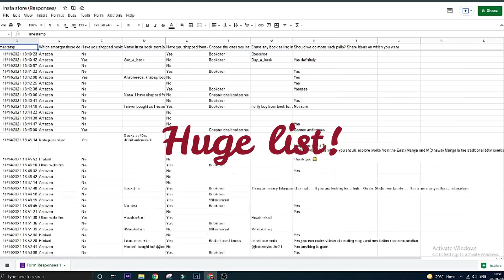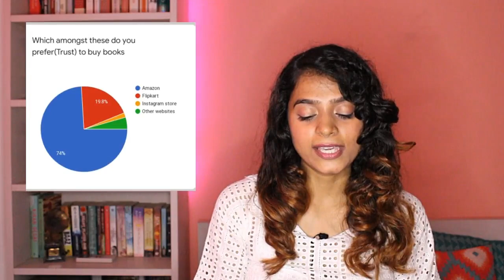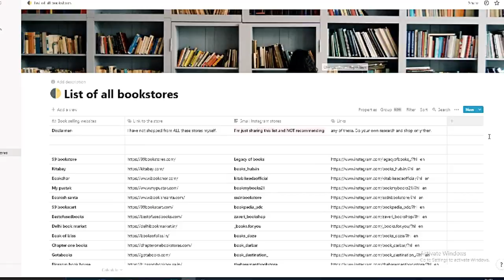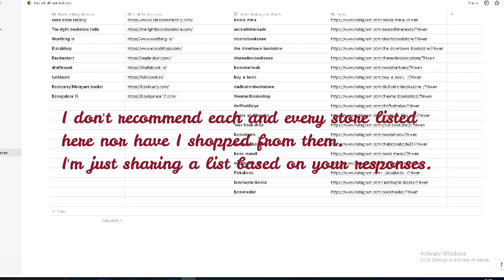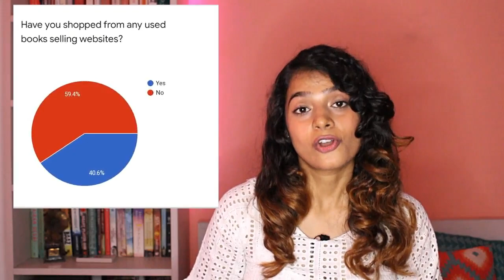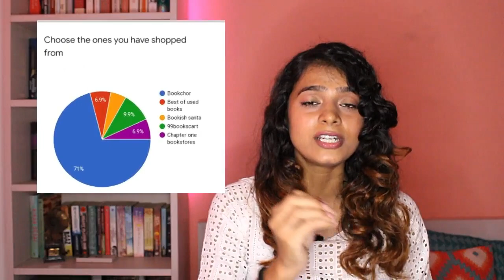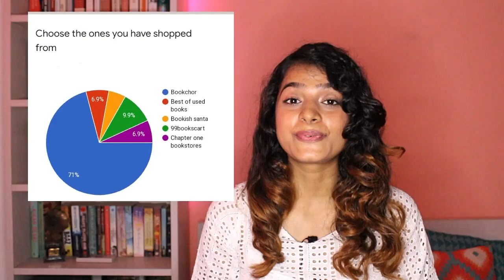I conducted an ONLINE SURVEY and now I know 50+ BOOKSTORES 🔥[ How to buy CHEAP BOOKS in India📚]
🔴This video is based on a recent survey I conducted on my channel.I've shared a list of 50+ websites and Instagram stores to buy books from. Along with this you'll also get answers to alot many questions.

🔴Timestamps👇

00:00 - Intro
01:20 - Question 1
02:45 - Question 2
03:22 - Question 3
05:03 - Question 4
06:03 - Question 5
07:26 - Question 6
08:23 - Question 7

🔴Join to get updated about the best book deals-

🔴About me-

Name- Anushka Rathore
Age- 23 years
Education- Biotechnology Honours
Hometown- Agra

🔴Keywords for this video-
Books to read
Book recommendation

Also, all the content published on this channel is my own creativity
and no copy of my content should be done without my consent.

THANKS, ALOT for giving your precious time.
Regards,
Anushka💟